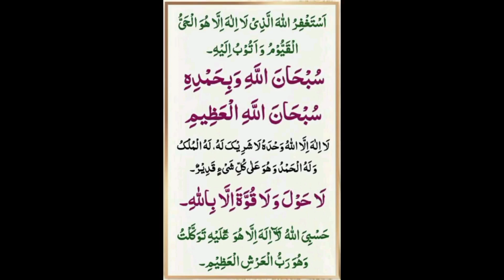Chicken Tikka Recipe | Oil Free Diet Chicken Tikka | Juicy Tikka | चिकन टिक्का/چکن ٹکا | With anum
WELCOME TO Flavors With Anum

Learn how to make restaurant style chicken tikka recipe which is so tender tasty spicy tikka recipe you can make it very easily and serve it to your family members.

Degi Pulao Banane Ki Asaan Recipe, Dawat Ke Liye Perfect Degi Pulao Recipe, Degi Pulao

New Style Vegetable Seekh Kebab Recipe, Okra Seekh Kebab, Bhindi Ky Seekh Kebab

Easy Recipes For Kids | Quick Breakfast Recipes | Easy Recipe in 10 Minutes | Healthy Breakfast Recipe | Less Oil Breakfast Recipes | New Breakfast Recipe | Breakfast Recipe With Very Less Oil |Anum Recipes

KEEP WATCHING Flavors with anum

Do try this out and comment your feedback..

Discover traditional classics, innovative dishes, and irresistible desserts, all crafted with love and attention to detail.

👍 Facebook: Flavors with Anum Facebook

📌 Pinterest: Flavors with Anum Pinterest

Flavors with Anum

How to Grow Cooking YouTube Channel from 0 Subscribers in 2023